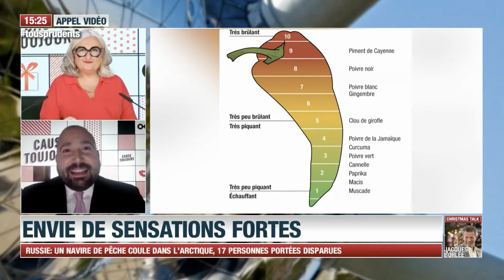LN24 - Cause Toujours - Le Fou Rire Sauce Piquante